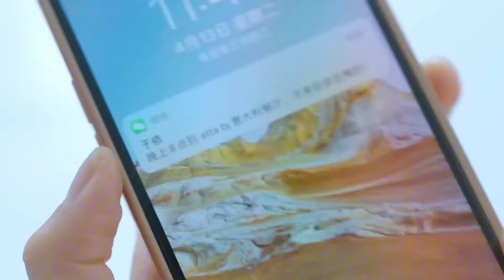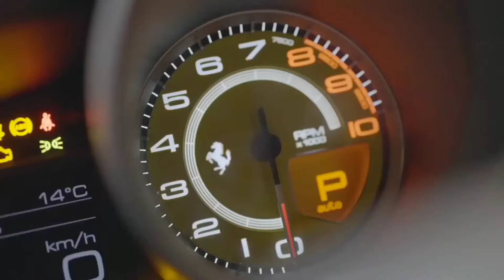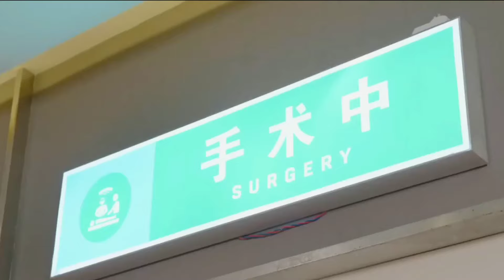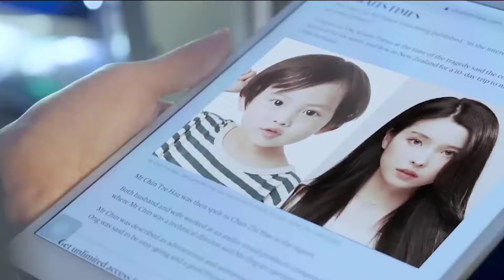Rude Ceo Forced Marriage And Get Pregnancy In Korean Drama Explained In Hindi | Kdrama In Hindi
kdrama expalined in hindi,
korean drama,
kdrama,
new drama hindi song 2022,
kdrama hindi,
kdrama 2022,
k drama hindi explain,
korean drama 2022,
bad girlfriend drama episodes,
movie explained in hindi,
kdrama hindi,
kdrama 2022,
new korean drama explain in hindi 2022,
More And More Love You  drama episode 1 in hindi
More And More Love You  kdrama episode 2 in hindi
More And More Love You  drama episode 1 explained in hindi
More And More Love You  drama episode 2 explained in hindi
More And More Love You  love story k drama episode 1 explain in hindi
More And More Love You  drama episode 2 explain in hindi
More And More Love You  korean drama ep 1
More And More Love You  drama ep 2
More And More Love You  web drama ep 1
More And More Love You  web drama ep 2
More And More Love You episode 1
More And More Love You episode 2
More And More Love You  kdrama episode 1 hindi explanation
More And More Love You  drama episode 2 hindi explanation
More And More Love You  drama episode 1 hindi
More And More Love You  episode 2 hindi
More And More Love You drama episode 1 hindi me
More And More Love You  episode 2 hindi me,
rude ceo fall in love with poor girl,
rude ceo and crazy girl korean drama,
rude ceo and crazy girl korean drama in hindi,
rude ceo is my sweetest husband part 1,
rude ceo forced marriage to comic character for revenge,
rude ceo doesn't know he has a cute son,